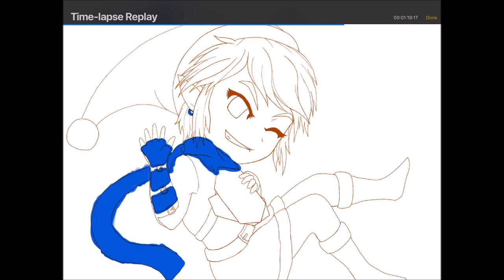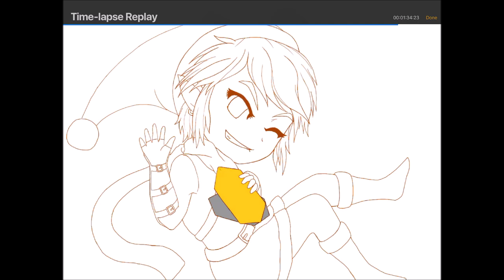Winter Coloring - Chibi St. Link (Procreate and Artstudio Pro)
Technically a late post even though it's Christmas Day here. I didn't have a lot of time to work on MMD-related projects so have a badly done drawing of a notorious Hylian of the non-canon kind. I cannot draw simple chibis.

Several changes were made from the original sketch and this was also to try out Artstudio Pro. Every single flaw is shown here. Instead of being a simple Christmas elf slave, Link went head honcho.